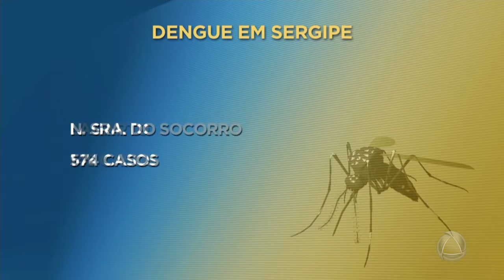SES confirma 12ª morte por dengue- Jornal do Estado